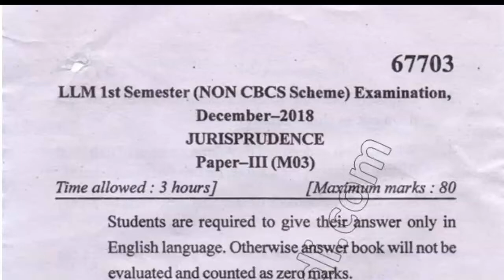LLM 1st Sem Jurisprudence Question Paper